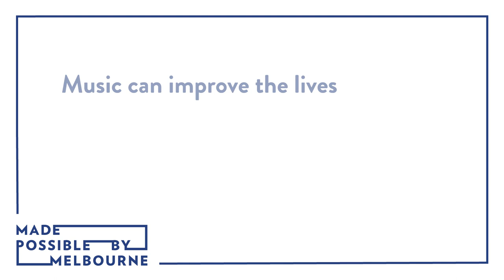Music As Medicine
Researchers at the University of Melbourne are leading the Australian arm of the largest global study into music therapy, and how it can improve the lives of millions living with dementia.